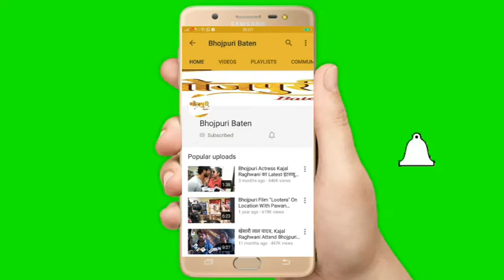Smrity Sinha कर रही हैं Superstar Khesari Lal Yadav के साथ Bhag Khesari Bhag